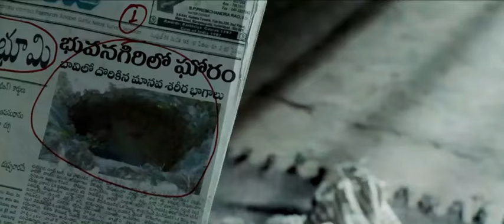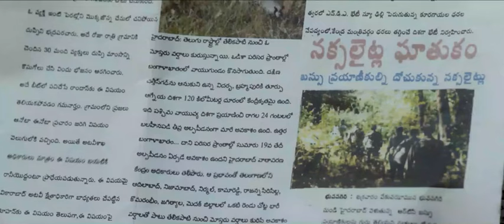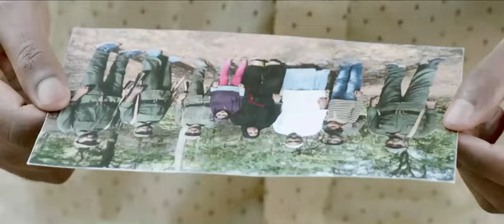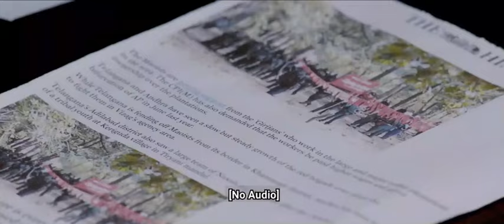Nayeem Diaries full HD movie in telugu